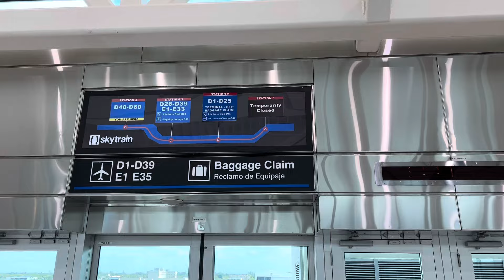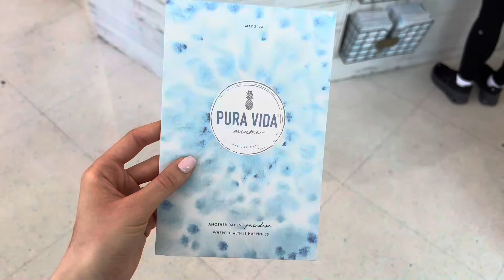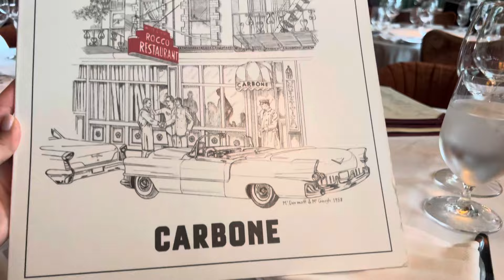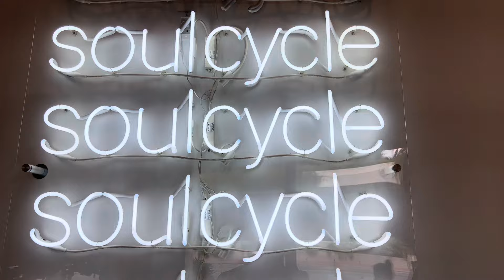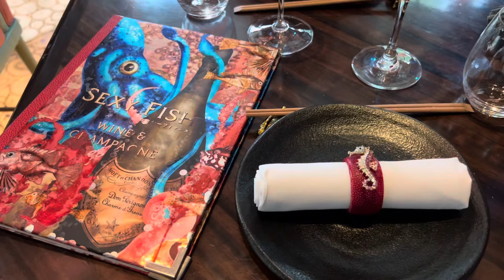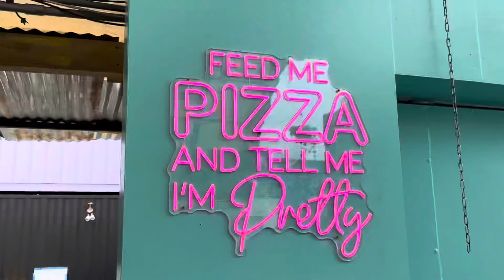Miami Vlog: Girl’s trip, Sexy Fish, Carbone, Dior Cafe, Watr Patio, etc